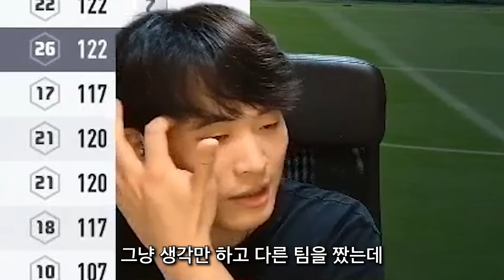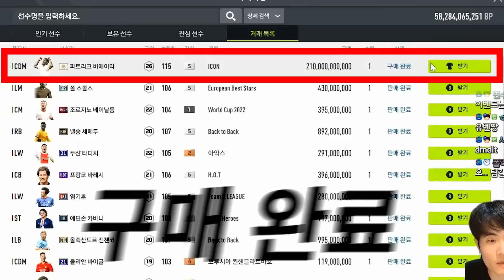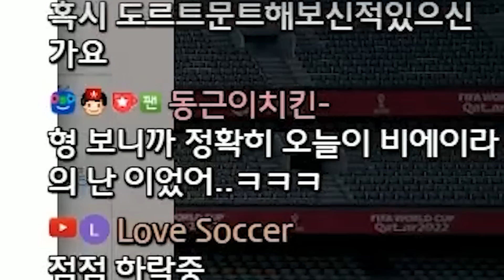레전드 비에이라의 ‘날’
편집: 김종환 (데카트론맨)